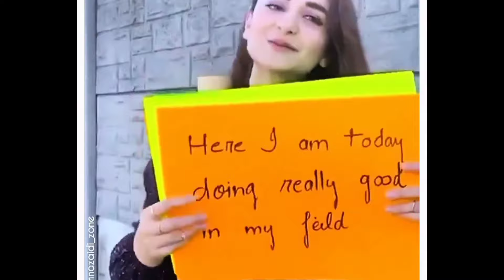Tere Bin Meerab Aftar with Kiran on shooting. yumnazaidi تیرے بن کی شوٹنگ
All is Here is a YouTube channel that shares the Latest Celebrity Gossip, Actors News, Celebrity Interviews, Exclusive Stories, Red Carpet Fashion and Events, Celebrity Trends, Movie News, Photos and Videos, Style and Updates From the World of Entertainment Involving Your Favourite Stars and breaking news without hurting sentiments o گےf any religion, community cast or any individual person at one click. Giving everyone the news from entertainment, sports, politics, since and technology, business and world news.